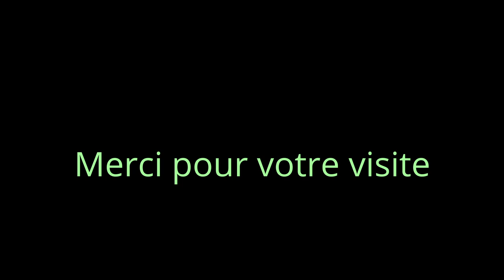Maman Echasse blanche et ses Echassons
Les Echassons profitent de l'étang et de sa berge pour se nourrir et découvrir le monde sous l'œil de leur Maman, très protectrice pour ses deux petits rejetons.

Le Domaine des Oiseaux en Ariège offre un bel environnement pour les échassiers afin de nidifier et assurer la préservation de l'espèce.

Ils grandissent très vite !